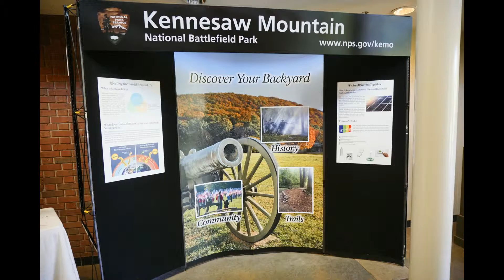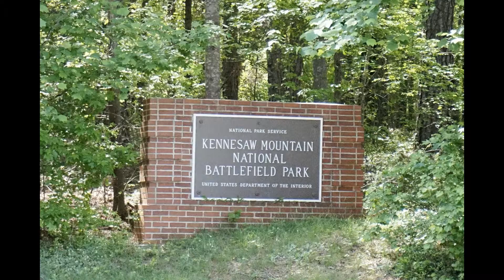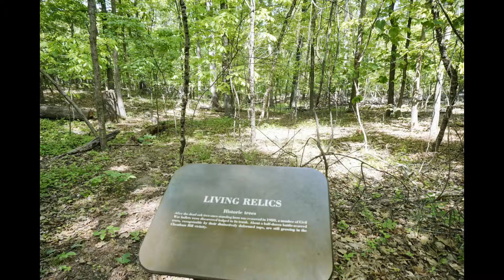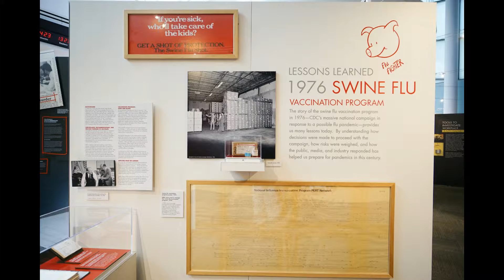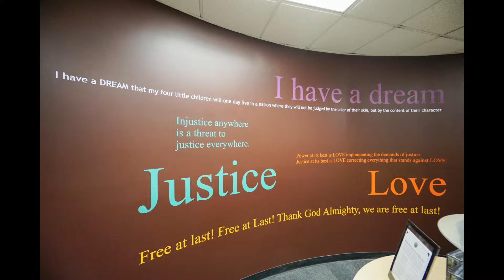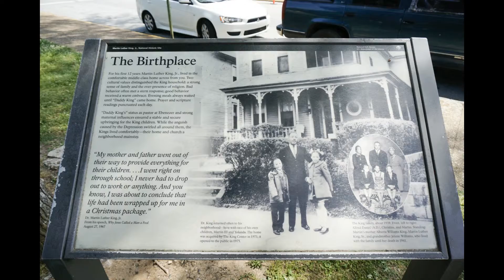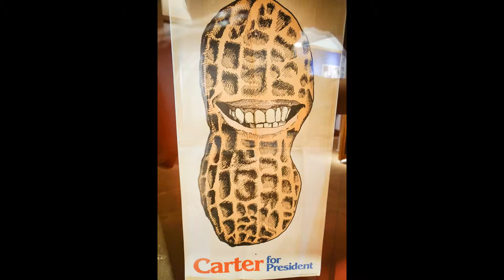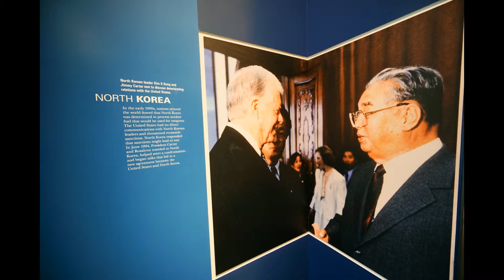JSAdventure #70 - Atlanta NP Trip Day 2 - Kennesaw Mt NBP, CDC, MLK NHS, Jimmy Carter Library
4-29-16_Kennesaw Mountain NBP, CDC, MLK NHS, Jimmy Carter Presidential Library